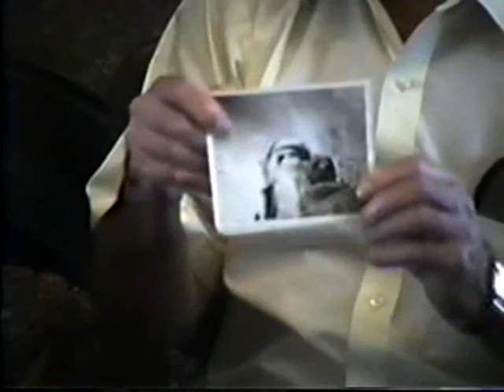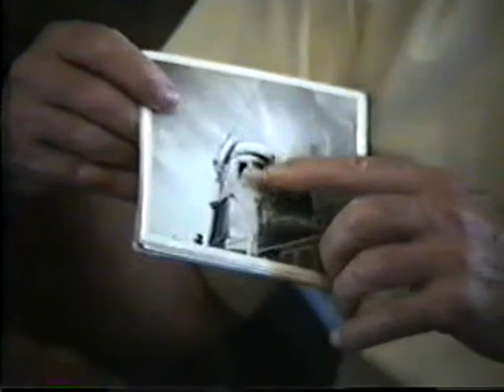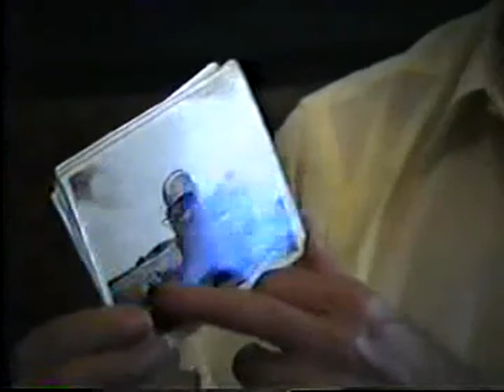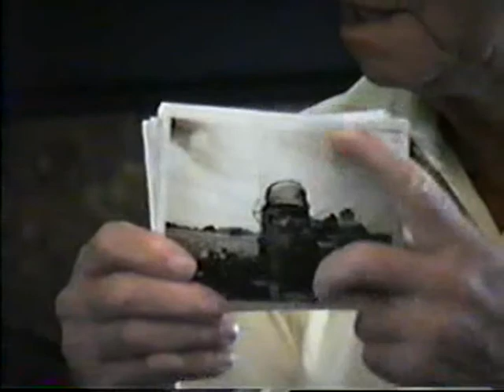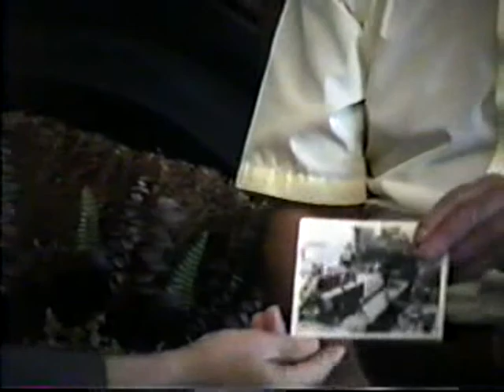William Morgan Interview, WWII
William Morgan was interviewed on May 20, 1991 by Clare Chamberlain on behalf of the Montgomery County Historical Society. Morgan enlisted in the Navy in 1941 and served as a cook in the Battle of Okinawa and on a hospital ship in Japan.

Morgan, William, 1918-
United States. Navy -- Stewards.
Floyd Bennett Field (New York, N.Y.)
Veterans -- Indiana -- Montgomery County -- Biography.
World War, 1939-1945 -- Personal narratives, American.
World War, 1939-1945 -- Naval operations, American.
World War, 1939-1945 -- Campaigns -- Japan -- Okinawa Island.